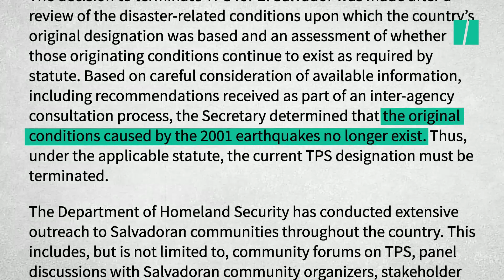Senate Cafeteria Worker Serves Lunch To The People Deporting Her | HuffPost Reports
Maria Fuentes, who has a temporary protected status visa, serves and cleans up after the men and women who want to see her thrown out of the country.